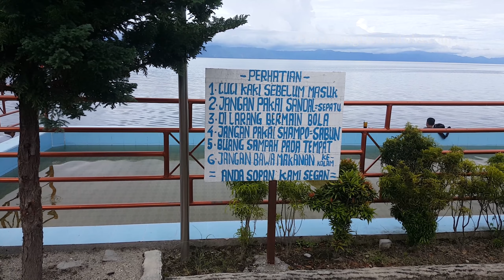di lokasi hotel ini ternyata bisa Mancing, Silalahi Danau Toba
Beberapa tahun lalu saya pernah memancing di desa Silalahi ini dan tidak dikenakan biaya untuk spot, kita cukup berbelanja di warung mereka, kalau mau menginap, ada beberapa yang menyediakan selimut. saya tidak tahu perkembangan saat ini seperti apa. dan saya tidak sabar untuk mencoba semua lokasi pemancingan di silalahi ini.

Selain object wisata, Silalahi juga bisa dikatakan salah satu surganya para pemancing, dimana penduduk di sini sangat ramah dan menghargai sekali orang yang ingin memancing. ya.. mereka sadar pemancing adalah bagian dari marketing dan pendukung perekonomian mereka :)

Untuk lokasi mancing kali ini saya berhasil mendapat nila, louhan dan Mujair. untuk nila ada yang berwarna kuning keemasan.  Yang membuat saya senang adalah ketika saya masih bisa mendapatkan beberapa ekor Mujair yang lumayan jarang saya dapat di pemancingan lain. ternyata di silalahi ini masih memiliki habitat yang bagus untuk Mujair.

Lokasi : Hotel Lau Raja
No HP : 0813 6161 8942
Tiket / Koin : Untuk tamu yang menginap atau makan
Batas Waktu Mancing : 24 Jam
Nginap : Silahkan pesan kamar
Fasilitas :
- Kamar
- Kolam Renang
- Pondok untuk pengunjung
- Kantin
- View yang luar biasa

Tambahan :
Lumut batu di lokasi ini sangat bagus dan bersih, ini salah satu lumut batu terbaik yang pernah saya dapat. Untuk uji coba lumut batu ini, silahkan lihat video saya selanjutnya di pemancingan yang sudah legend, Huta Tinggir belakang SD Paropo. Babon Semua!!

Pada perjalanan ini, saya memancing di pinggiran Danau Toba yang tepatnya di Hotel Lau Raja Silalahi, kesempatan ini juga saya gunakan untuk survey Spot memancing yang selanjutnya akan saya coba untuk daerah Silalahi.

Untuk video ini, saya hanya iseng aja, tetapi setelah review saya suka dan teman-teman bisa lihat bagaimana indah dan banyaknya spot mancing dan tempat perkemahan di sepanjang jalan. semoga akses jalan yang lagi dikebut oleh pemerintah dapat membantu perkembangan perekonomian masayarakat Danau Toba.

Untuk deskripsi keterangan dan edisi memancing di Lau Raja Silalahi Danau Toba, berada pada link berikut.